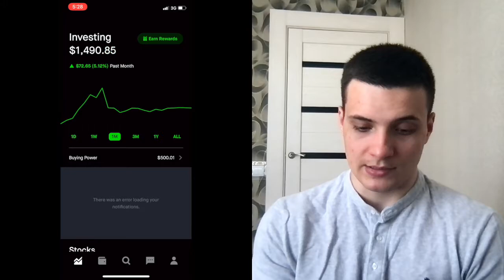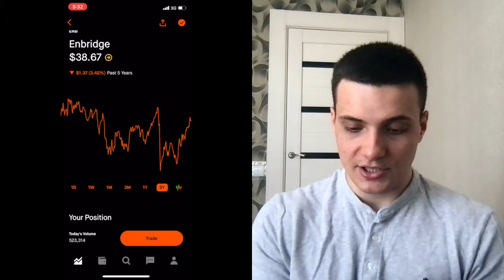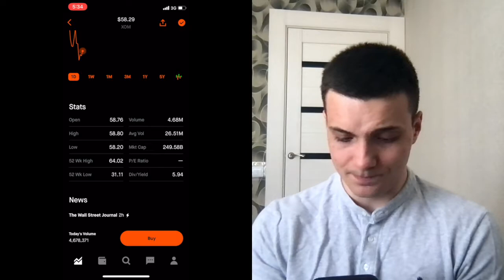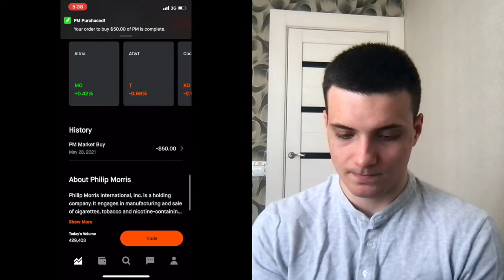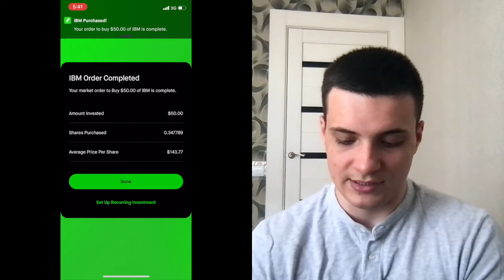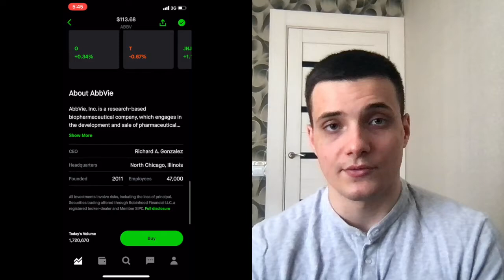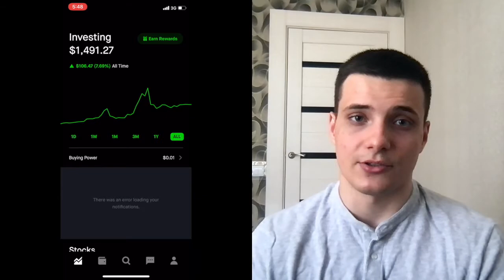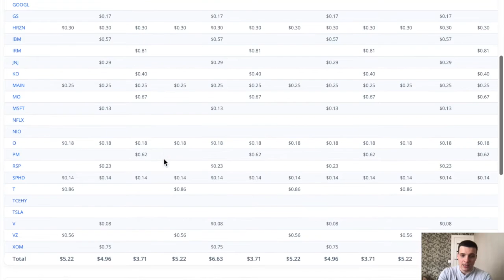Куда я инвестировал 500$ через Robinhood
В этом видео я покажу куда я вложил свою самую большую инвестицию 500$. Расскажу про акции в которые я вложился и покажу как изменилось мое портфолио после этих вложений.